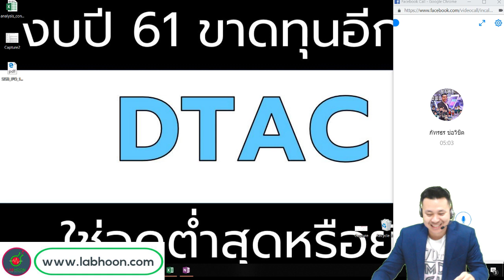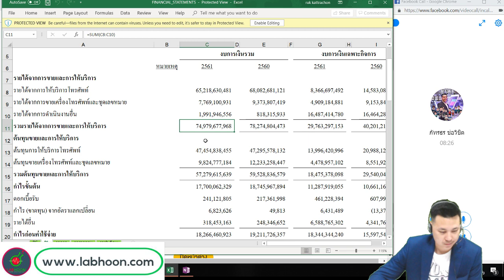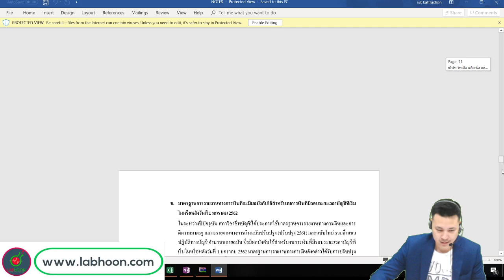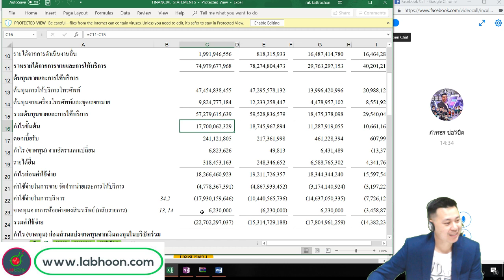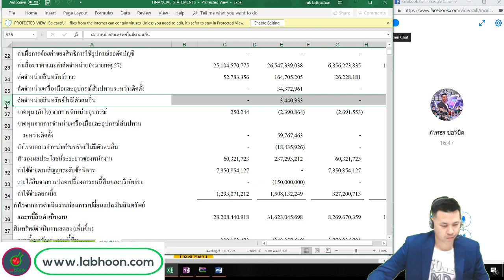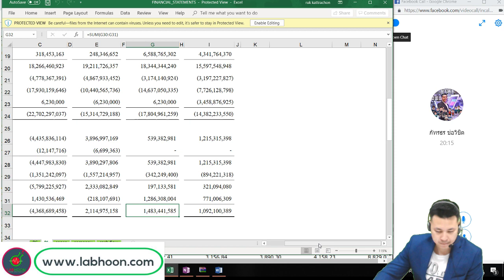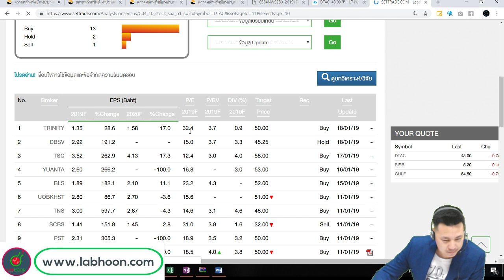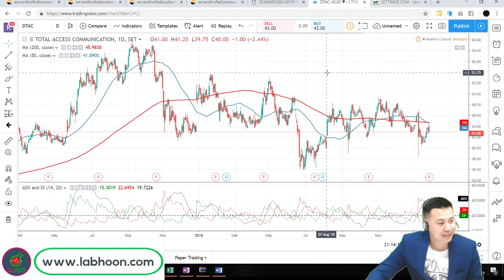วิเคราะห์หุ้น DTAC 2018 จุดต่ำสุดหรือยัง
ทำไมหุ้น dtac ไม่จ่ายปันผล
สถานะการณ์2019เป็นอย่างไร